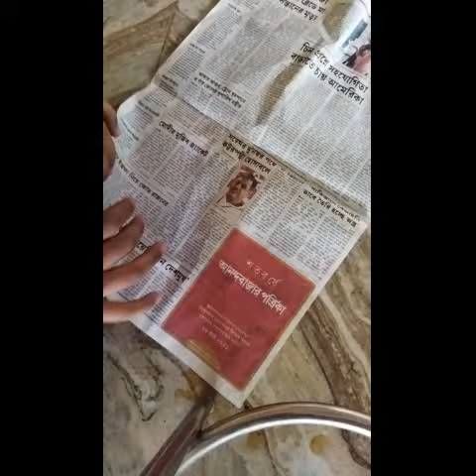How to create a Wonderful Night Lamp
Materials used for this craft :-
i) Newspaper
ii) Glue Gun
iii) Fevicol
iv) Golden Colour
v) A bulb with multi colours.